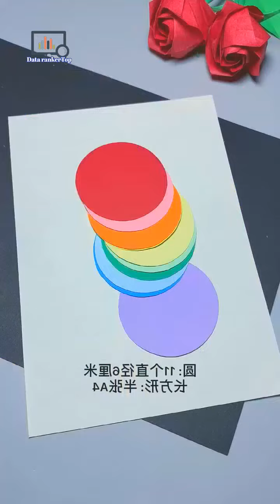DIY PAPER | HOME CREATOR DIY | ASMR PAPER DIY 2021#SHORT